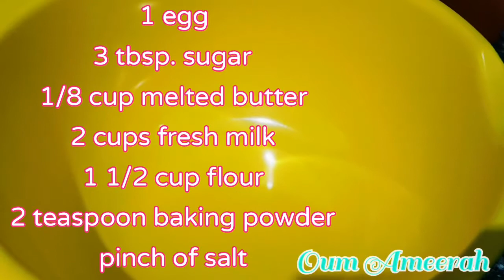How to make Pancake?|kids favourite|secret recipeولد عم بغرير هههه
Ingredients:

1 egg
3 tablespoon white sugar
1/8 cup melted butter
2 cups fresh milk
1 1/2 cup Flour
2 teaspoon baking powder